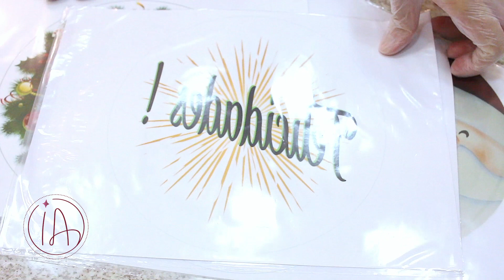QUEBRA CABEÇA DE CHOCOLATE - PRESENTE COMESTÍVEL - GASTEI SÓ 200 g. DE CHOCOLATE - Isamara Amâncio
PARA COMPRAR TRANSFER:
 ENTRE NO INSTAGRAM DO MEU IRMÃO - TRANSFER DO AFONSO

INGREDIENTES
- Transfer para chocolate
- 200  gramas de chocolate branco  ou 100 gramas de chocolate branco e 100 gramas de chocolate ao leite ou meio amargo
- 1/4 xícara (chá) de flocos de arroz. Pode usar menos se quiser